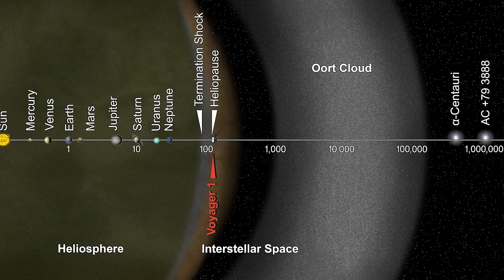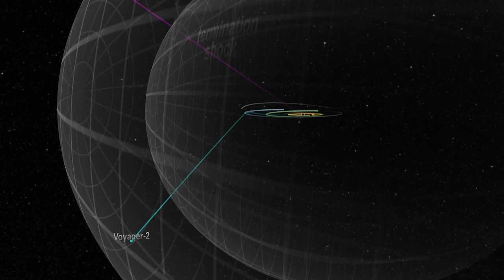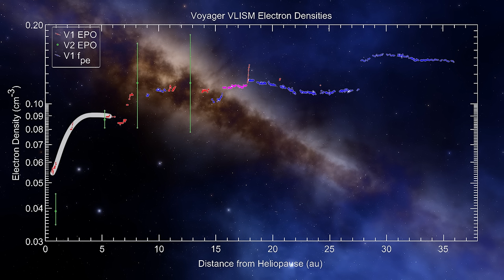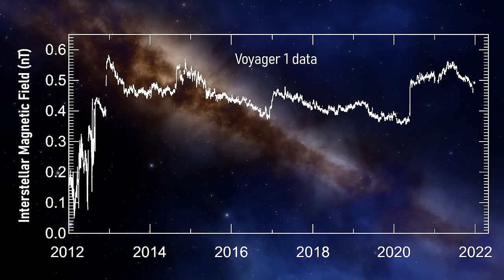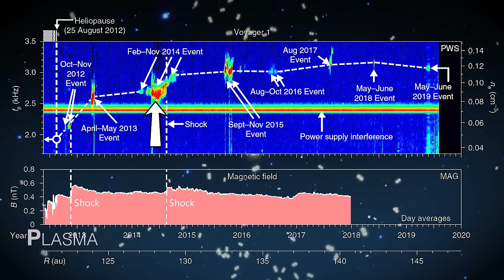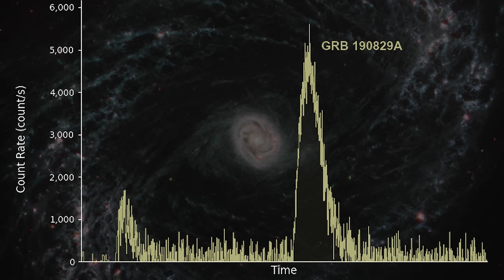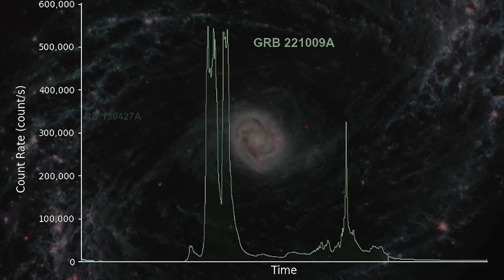Deep Space is both Fascinating and Terrifying - it all Depends on this Signal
In 2012 and 2018 respectively NASA's Voyager 1 and 2 entered into interstellar space, the first scientific probes to ever do so. What have they discovered since entering into the unknown?

2019 - Plasma densities near and beyond the heliopause from the Voyager 1 and 2 plasma wave instruments
2021 - Persistent plasma waves in interstellar space detected by Voyager 1
2022 - MeerKAT view of the diffuse radio sources in Abell 3667 and their interactions with the thermal plasma
2023 - Voyager Observations of Electron Densities in the Very Local Interstellar Medium

Credit:
NASA
ESA
ESO